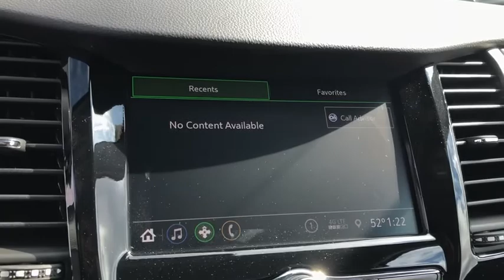2020 Chevrolet Trax Dublin, Powell, Hilliard, Columbus, Westerville, OH 20TX101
Summit White New 2020 Chevrolet Trax available in Columbus, Ohio at Dan Tobin Buick GMC. Servicing the Dublin, Powell, Hilliard, Westerville, OH area.

2020 Chevrolet Trax LT Summit White 4D Sport Utility ECOTEC 1.4L I4 SMPI DOHC Turbocharged VVT 6-Speed Automatic AWD 24/29 City/Highway MPGbrThis Vehicle has the following Equipment : LT Convenience Package (2 Spare Keys Key System, 3-Spoke Leather-Wrapped Steering Wheel, 6-Way Power Driver Seat Adjuster, Deluxe Cloth/Leatherette Seat Trim, Keyless Open, and Keyless Start), Preferred Equipment Group 1LT (All-Wheel Drive Chassis), 16 Aluminum Wheels, 2 USB Ports w/Auxiliary Input Jack, 2-Way Manual Front Passenger Seat Adjuster, 3.53 Final Drive Axle Ratio, 4-Way Manual Driver Seat Adjuster, 4-Wheel Disc Brakes, 6 Speakers, 6-Speaker Audio System Feature, ABS brakes, Air Conditioning, AM/FM radio: SiriusXM, Body-Color Door Handles, Body-Color Door Handles w/Chrome Accent, Brake assist, Bumpers: body-color, Compass, Delay-off headlights, Deluxe Cloth Seat Trim, Driver door bin, Driver vanity mirror, Driver's Seat Mounted Armrest, Dual front impact airbags, Dual front side impact airbags, Electronic Stability Control, Emergency communication system: OnStar and Chevrolet connected services capable, Exterior Parking Camera Rear, Front anti-roll bar, Front Bucket Seats, Front Bucket Seats w/Driver Power Lumbar, Front License Plate Bracket, Front reading lights, Front wheel independent suspension, Fully automatic headlights, Heated door mirrors, Illuminated entry, Knee airbag, Low tire pressure warning, Occupant sensing airbag, Outside temperature display, Overhead airbag, Panic alarm, Passenger door bin, Passenger vanity mirror, Power door mirrors, Power steering, Power windows, Premium audio system: Chevrolet MyLink, Radio data system, Radio: Chevrolet Infotainment 3 System, Rear seat center armrest, Rear side impact airbag, Rear window defroster, Rear window wiper, Remote keyless entry, Roof rack: rails only, Security system, SiriusXM Radio, Speed control, Split folding rear seat, Spoiler, Steering wheel mounted audio controls, Tachometer, Telescoping steering wheel, Tilt steering wheel, Traction control, Trip computer, and Variably intermittent wipers. Price includes: $1,000 - GM Consumer Cash Program. Exp. 10/31/2019